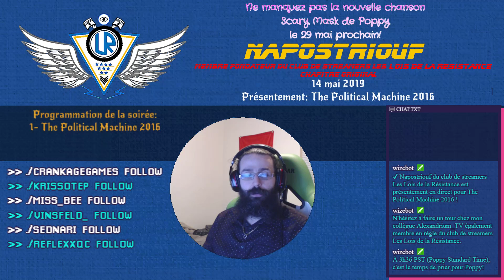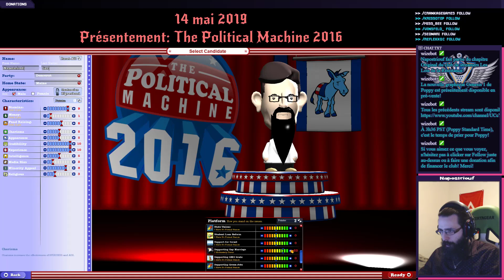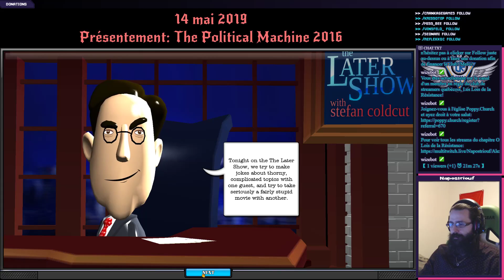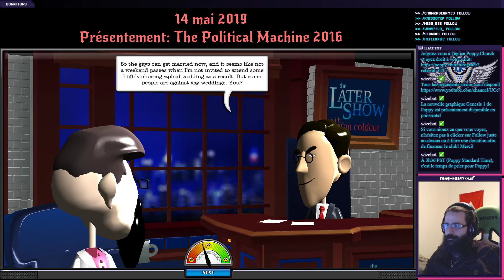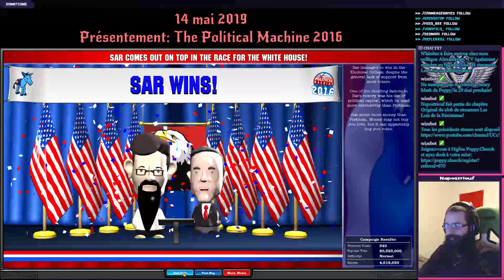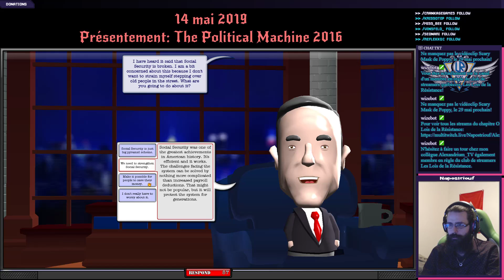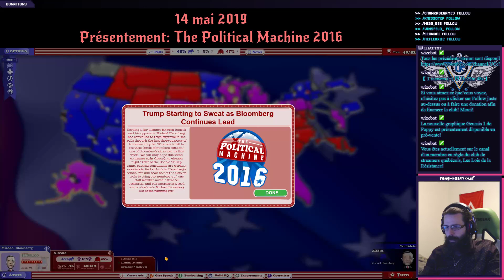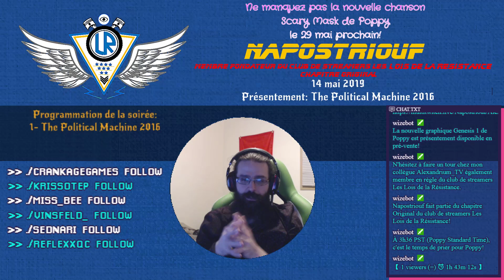14/05/2019: The Political Machine 2016: La course présidentielle des USA!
Incarnons un personnage politique dans la campagne présidentielle des USA de 2016, dans cet excellent simulateur de campagne politique où vous pouvez changer le cour de l'histoire!